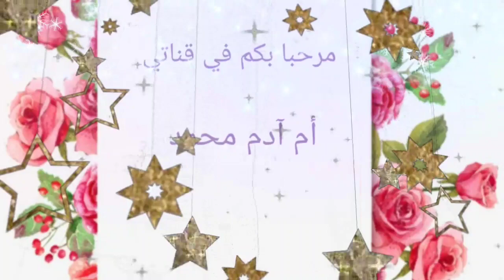مقبلة السبانخ لمرافقة جميع الأطباق المغربية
سبانخ لذيذة وبمكونات بسيطة